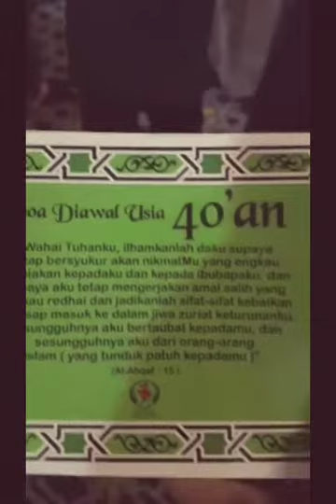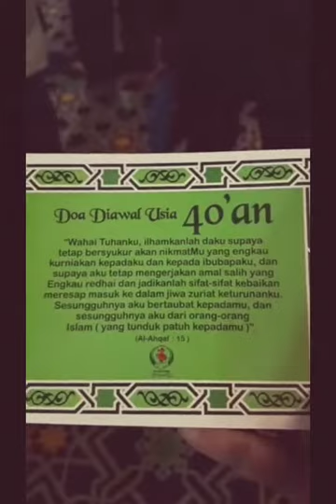Haul Shaikh Abd Qadir Al Jailani KL 2018 P1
Masjid Sultan Abd Aziz Shah